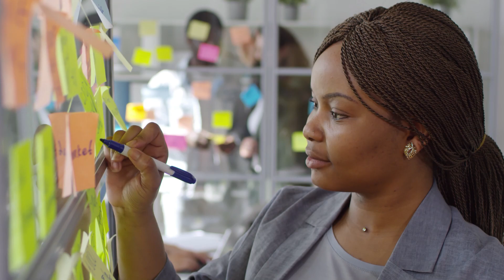¿Existe la Envidia de la buena? ⚠️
En este video hablo sobre la envidia, de qué se trata y cuándo suele aparecer, así como de las emociones y comportamientos que se pueden generar a partir de ella.

⚠️Mis videos tienen fines informativos y no reemplazan un diagnóstico ni la atención profesional.

📚Ruth Natalia Suárez Flórez
📚Psicóloga, Especialista en Psicología clínica, y Magíster en Psicología.

Uso de imágenes, video clips, plantillas y audios bajo licencia de uso libre de y